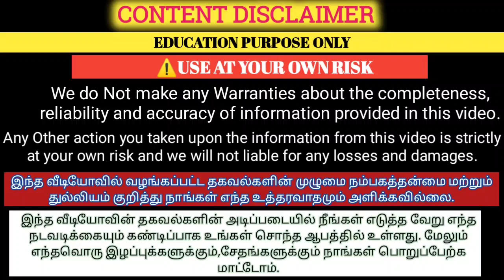Erode Night Market |Saree manufacturer |Saree wholesale |இளம்பிள்ளை சேலை|Ilampillai saree manfacture